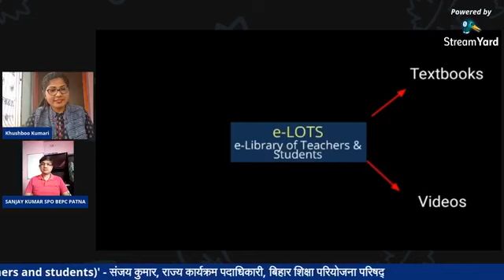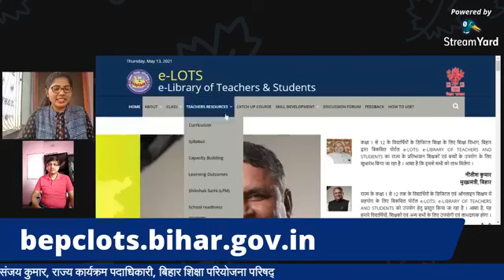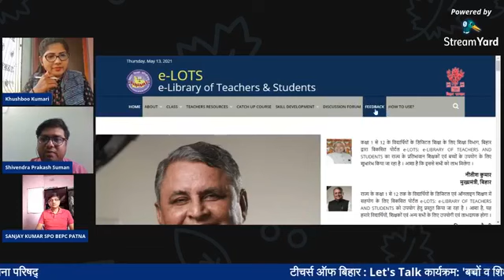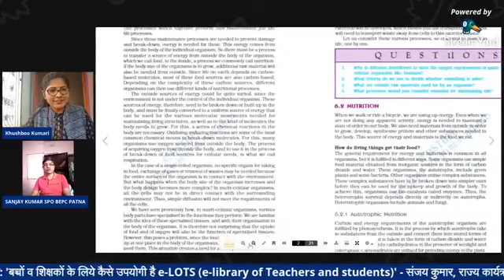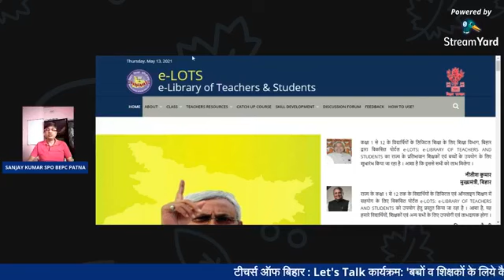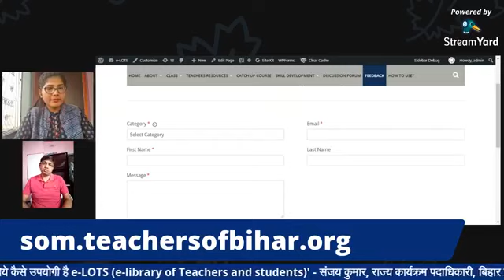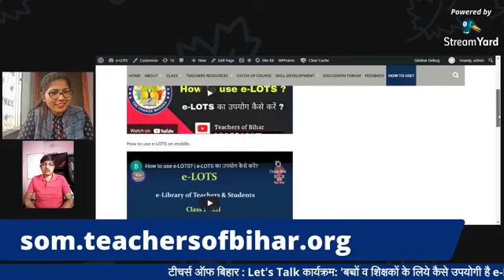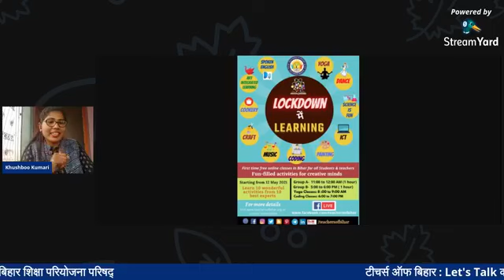Teachers of Bihar | Let's Talk program on 'e-LOTS' e Library of Teachers and Students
टीचर्स ऑफ बिहार Let's Talk

टीचर्स ऑफ बिहार के Let's Talk कार्यक्रम में 'बच्चों व शिक्षकों के लिये कैसे उपयोगी है e-LOTS (e-library of Teachers and students)' पर चर्चा किये, संजय कुमार, राज्य कार्यक्रम पदाधिकारी, बिहार शिक्षा परियोजना परिषद्

मॉडरेटर: खुशबू कुमारी,टीम टीचर्स ऑफ बिहार

बिहार के बच्चों और शिक्षकों के लिए पहला ऑनलाइन ई-लाइब्रेरी e-LOTS ( e- Library of Teachers & Students)

ई-लाइब्रेरी पोर्टल को देखने करने के लिए नीचे क्लिक करें:-

e-LOTS के डिस्कशन फोरम के उपयोग कैसे करें?

टीचर्स ऑफ़ बिहार द्वारा शिक्षाहित में प्रेषित